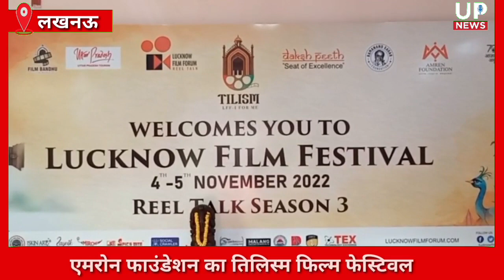एमरोन फाउंडेशन का तिलिस्म फिल्म फेस्टिवल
फाउंडेशन की अध्यक्ष रेणुका टंडन से UP News की बात
क्यों प्रतिभाएं निकल जाती हैं यूपी के बाहर
फिल्म निर्माण में रोजगार की संभावनाओं के उद्देश्य से आयोजित
यूपी  फिल्म निर्माण का हब कैसे बनेगा

 for Live News from Uttar Pradesh, Breaking News UP, Latest News UP, UP Politics, Political News UP, UP Election News, UP Crime News, Up Historical Places News, UP food and fashion news.